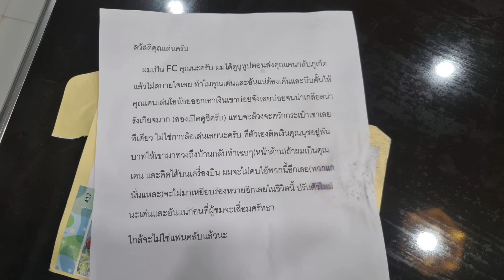ดราม่า จดหมายลับ